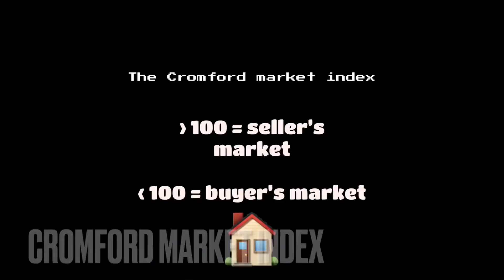Phoenix Real Estate Market Update July 12th 2021 || Is The Phoenix Market Ice Cold?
to search for homes, or to find out what your home is worth.

What is the Phoenix real estate market doing this week? Is it crashing? Is it ice cold?  Check out this quick video by Phoenix Top Producer Realtor Blair Ballin with an in-depth analysis of what the market is doing and what it means for you.

0:00 - 0:20 Intro and what is the Cromford Report?
0:25 - 1:36 Cromford Market Index, and what does it mean? Is the Phoenix market crashing?
1:38 - 2:13 How many homes are for sale in Phoenix?
2:15 - 2:39 How many homes are under contract in Phoenix?
2:40 - 2:56 How many homes are selling in Phoenix?
3:00 - 3:30 How many listings are selling?
3:31 - 4:24 So what does this mean? Is it a good time to buy or sell?